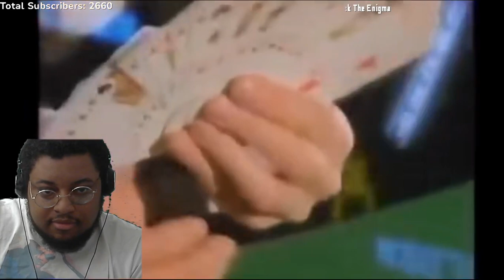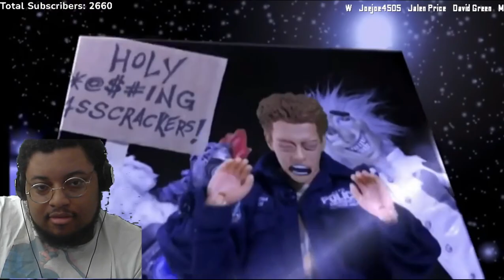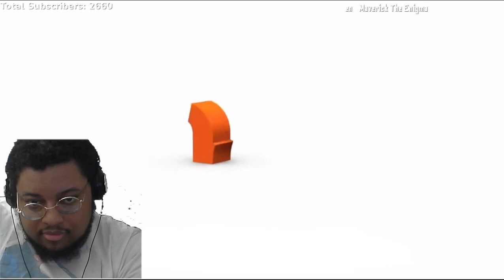The Rise, Betrayals, And Downfall Of Saban Entertainment